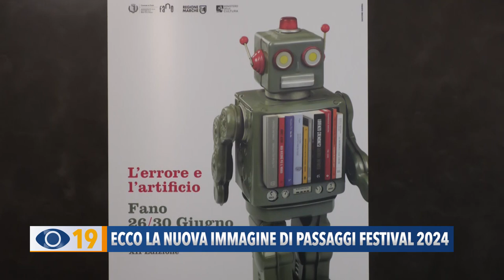Ecco la nuova immagine di 'Passaggi Festival' 2024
“Con i libri nel cuore”: presentata la nuova immagine della prossima edizione di 'Passaggi Festival' in programma a Fano dal 26 al 30 giugno.